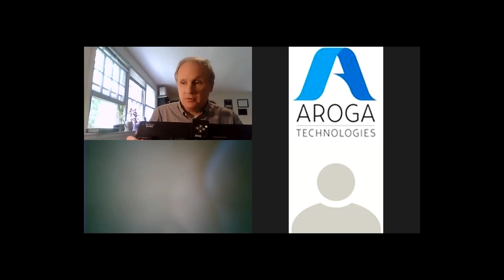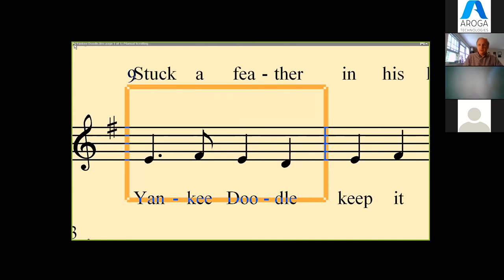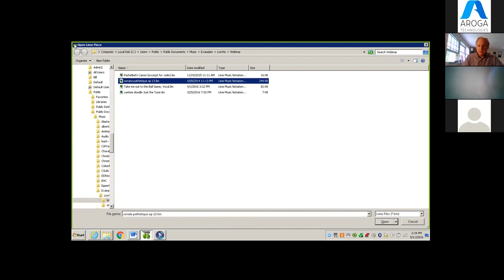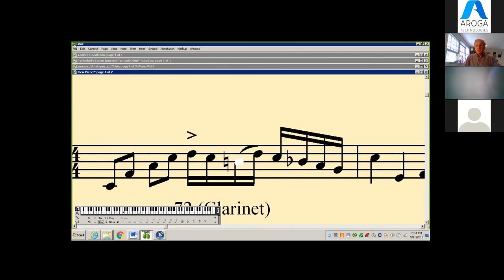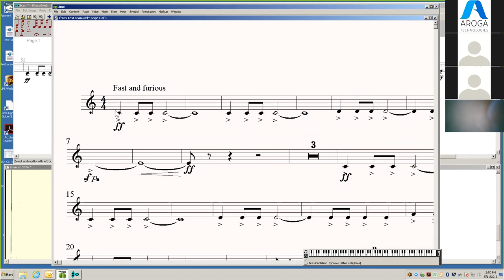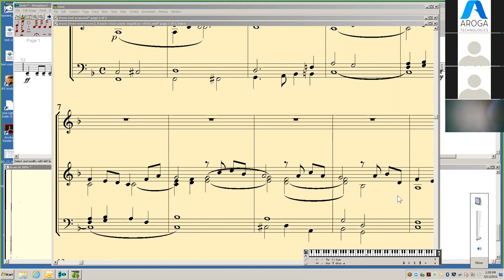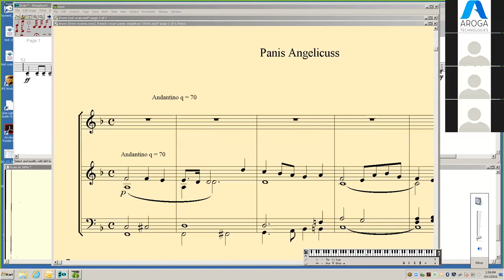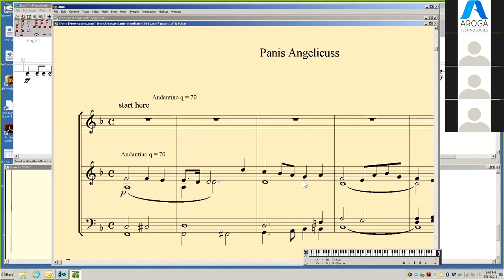Aroga Technologies Webinar - Lime Lighter Accessible Music System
Join Aroga Technologies and Bill McCann from Dancing Dots in this informative look at the Lime Lighter Accessible Music System.